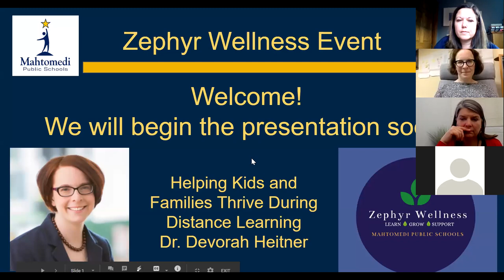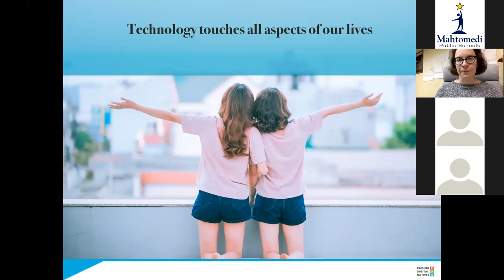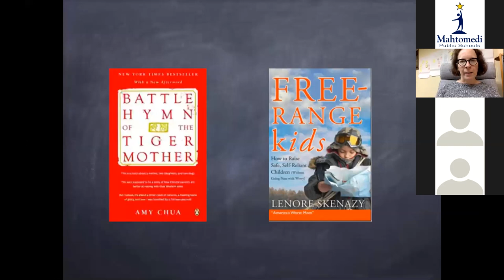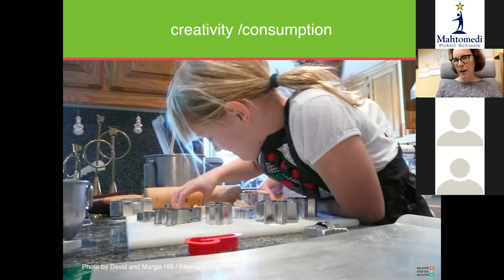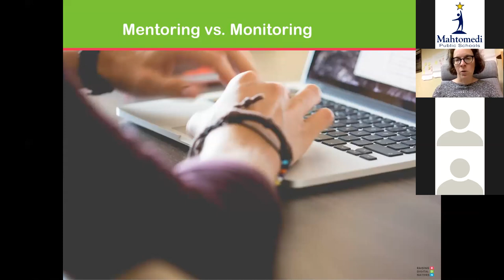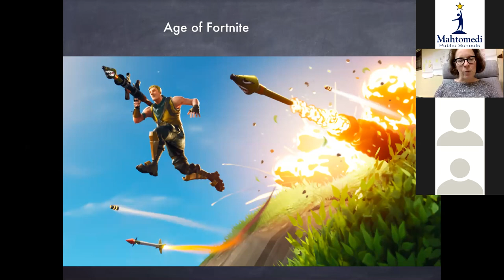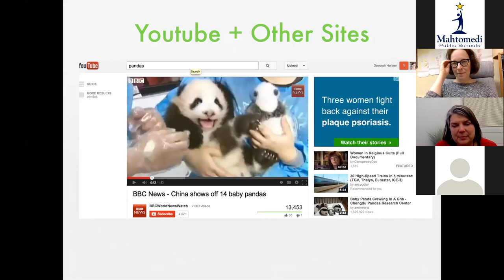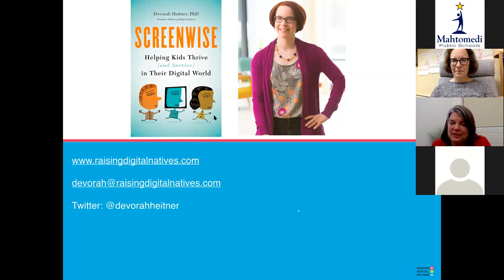Helping Kids and Families Thrive During Distance Learning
On March 30, Mahtomedi Public Schools transformed the way teaching and learning looks in the school district and launched Distance Learning. Our students, teachers, and families are at home trying to learn and work simultaneously. It is a stressful and uncertain time, however, there are important things we can do to support both our kids and families as we transform our work in a digital context.

This session will give you the tools and strategies to support your kids and family to thrive during Distance Learning. This session includes:

How to set up routines and learning spaces at home.
What should the “screen time” rules be for both recreational and learning technology use during this time?
How can adults model healthy habits and boundaries while working from home with our children?
How do adults keep up with the news without getting overwhelmed and at the same time be cautious with the news kids are consuming?
How can social media help our kids keep in touch with friends?
How can parents mentor kids on social media, texting, and gaming during this time?